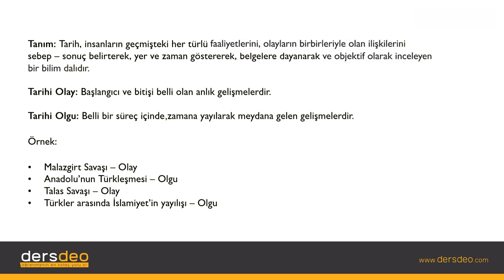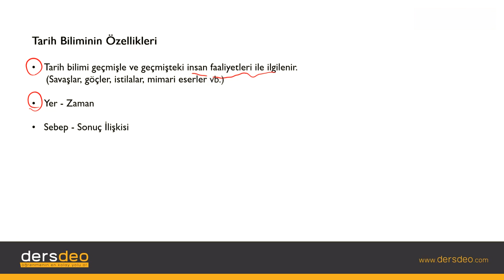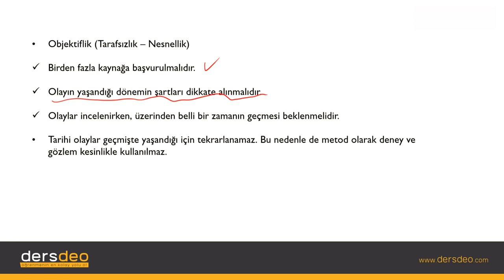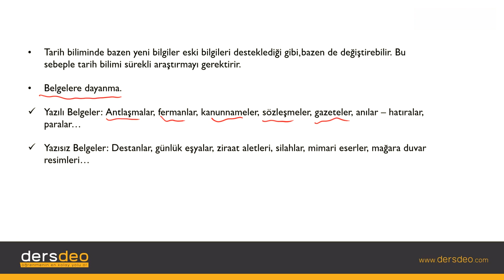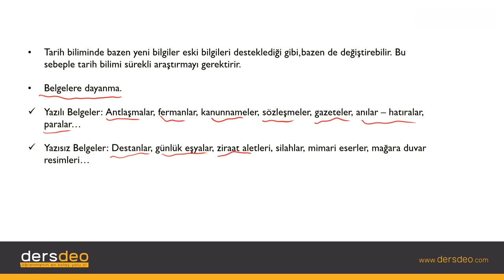Tarih, Tarih Bilimine Giriş, Tarih Biliminin Özellikleri #01